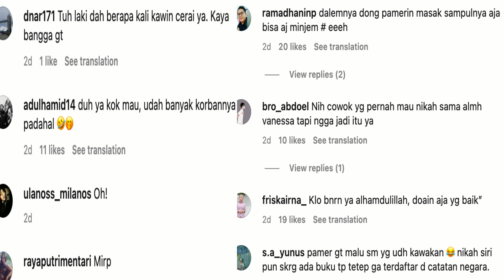NGAMUK DI TUDUH NIKAH SIRI, CITA CITATA SEBUT MENIKAH RESMI DENGAN DIDI MAHARDIKA ADA BUKU NIKAH